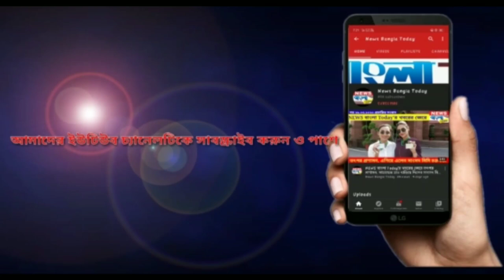নারায়নপুরে চন্দ্রবোড়া সাপকে ঘিরে চাঞ্চল্য